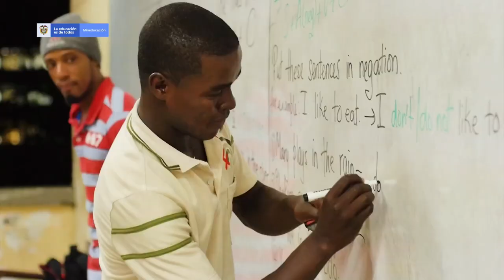Así construimos el Plan de Desarrollo para una Educación equitativa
Desde Riohacha hasta Leticia, el Ministerio de Educación llegó a más de 2.500 colombianos para escuchar sus propuestas y construir juntos el Plan Nacional de Desarrollo 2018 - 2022, PactoPorColombia PactoPorLaEquidad.

Gracias a los aportes recogidos en las diferentes regiones de Colombia, se definieron las metas y desafíos para construir un futuro con educación equitativa y de calidad para todos.